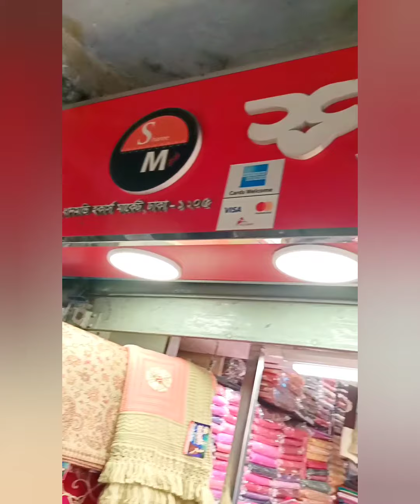Bin sayed and sadabahar dress || best shawl || winter shopping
azker video te apnader sathe share korbo kotheke bin sayeed and sadabahar dress pawa jay and winter er jonne kotheke valo shawl apnara kinte parben.